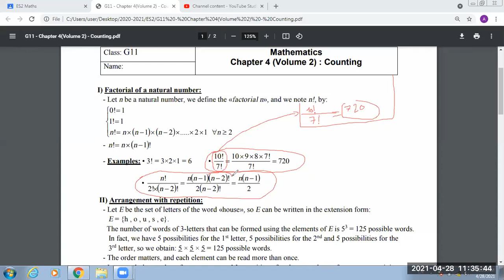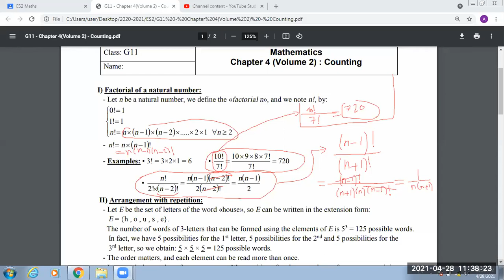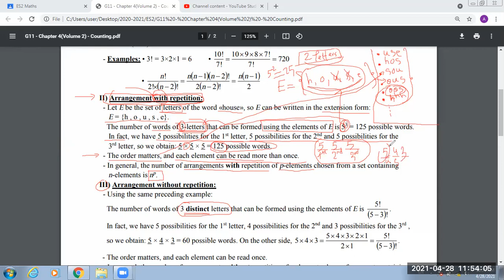G11 - Ch4 V2 Counting (1)